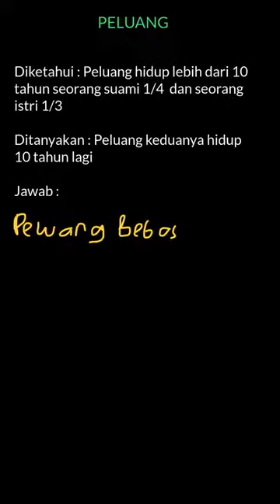Peluang untuk hidup lebih dari 10 tahun la... | Matematika Untu | Kelas 12 | 4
✅ Dalam video ini kita akan membahas: Peluang untuk hidup lebih dari 10 tahun lagi dari seorang suami adalah  \frac{1}{4} , dan untuk istrinya  \frac{1}{3} . Peluang keduanya hidup 10 tahun lagi adalah . . . . .  \frac{1}{3}  \frac{1}{6}  \frac{7}{12}  \frac{\text{5}}{12}  \frac{1}{12}
Tema:
Kelas: 12
Mata Pelajaran: Matematika
Bab: 4
Buku: Matematika Untuk SMA/MA Kelas XII Kelompok Wajib

👉 Buku yang telah tersedia:
{PLAYLIST_LINK}
Di mana kamu dapat menemukan kami?